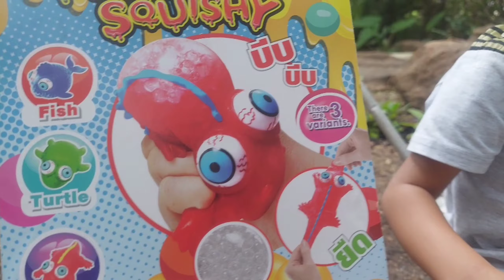สองเก้า | รีวิวสกุชชี่จระเข้ บีบ บีบ!! ยืด ยืด!! เหมือนตุ๊กแกเลย Aquarium Squishy Crocodile, Gecko